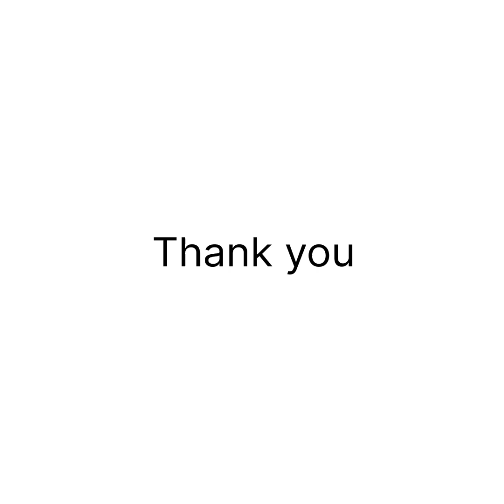Passion when becomes profession,🙏🙏🙏